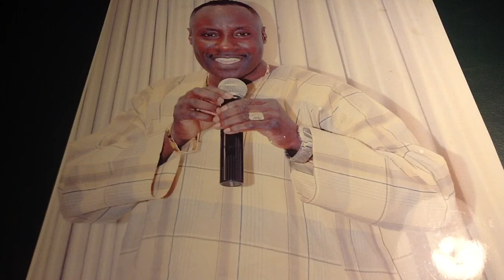Prince Aladesanmi Agagu Live @ Baltimore